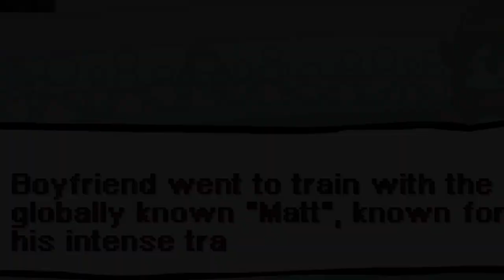FRIDAY NIGHT FUNKIN!!! VS MATT...FROM THE WII??? | Friday Night Funkin (MATT MOD)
you trying to win a rap battle against your girlfriends evil dad but cant well how bout you try come on and take MATT FROM THE WII INSTEAD...